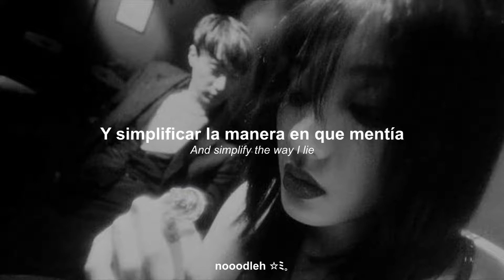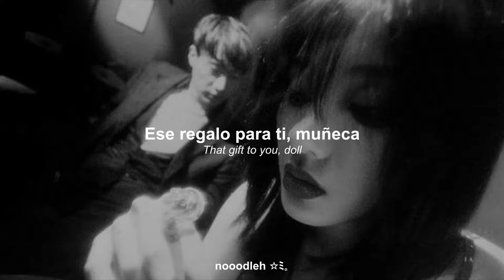Deftones - Bored // (Sub. Español/Lyrics)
Hecho con amor de yo para tú. (●'◡'●) ♡